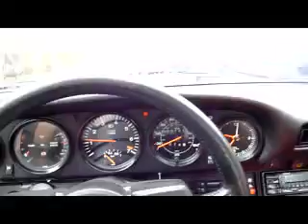Porsche 930 Turbo